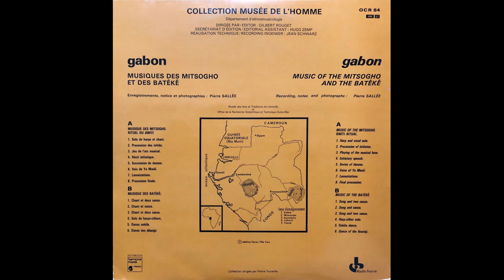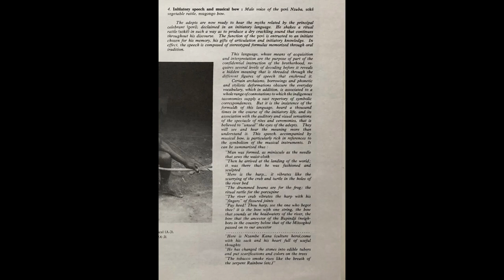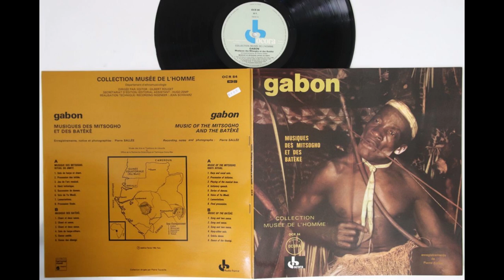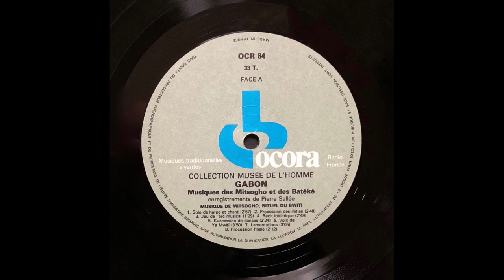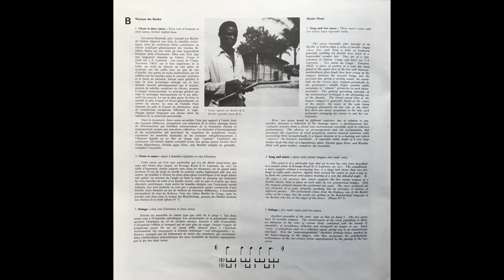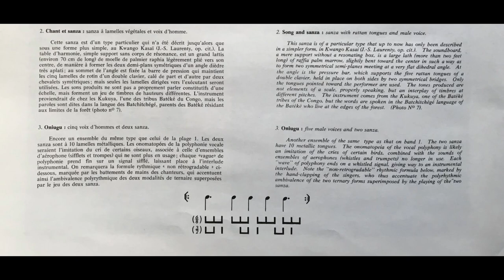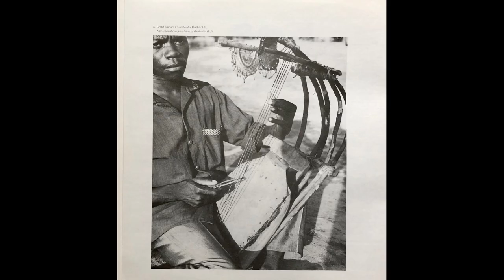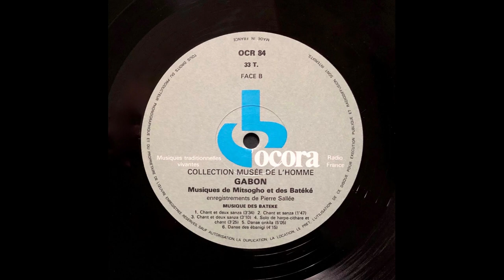Gabon: Musiques Des Mitsogho Et Des Batéké [Full Album · 1984] Ritual Music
"Side A of this compelling Ocora record from Gabon, in Equatorial Africa, features ritual music of the Bwiti, an all-male secret society within the Mitsogho tribe. Initiates must undergo a long and complex initiation process that includes ingestion of the sacred iboga tree, whose bitter root is chewed in order to enter other dimensions and see the past, present, and future of their own lives. This multi-sensory journey is conducted under the guidance of elders who interpret the initiates' spectacular visions, a journey each initiate will experience one more time on the day of his death. Bwiti masks (pictured) are used during the ceremony. This initiation is essential to Mitsogho culture and adepts assume the role of cultural and religious guardians bound by total secrecy. Side B features vocal and instrumental music of the Batéké."
MusicRepublic

Mitsogho (Bwiti Ritual) music recorded September 1966 (A1 & A8) and May - June 1968 in the districts of Mimongo, Bilengui et Etéké (Ngounié).
Batéké music recorded July - August 1965 in the region of Léconi and on the Tsoulo (Haut-Ogooué) track.

Released by Ocora (Collection Du Musée De L'Homme).

Tracklist:
Mitsogho
0:00 Solo De Harpe Et Chant - Harp And Vocal Solo
3:06 Procession Des Initties - Procession Of Initiates
6:03 Jeu De L'Arc Musical - Playing Of The Musical Bow
7:39 Récit Initiatique - Initiatory Speech
10:39 Succession De Danses - Series Of Dances
13:09 Voix De Ya Mwèi - Voice Of The Ya Mwèï
17:11 Lamentations - Lamentations
20:23 Procession Finale - Final Procession
Batéké
22:46 Chant Et Deux Sanza - Song And Two Sanza
26:32 Chant Et Sanza - Song And Sanza
28:26 Chant Et Deux Sanza - Song And Two Sanza
31:46 Solo De Harpe-Cithare Et Chant - Harp-zither Solo
35:20 Danse Onkila - Onkila Dance
40:37 Danse Des Ebanigi - Dance Of The Ébanigi